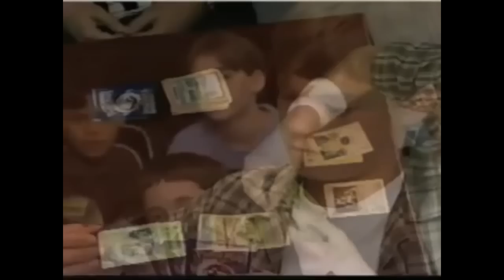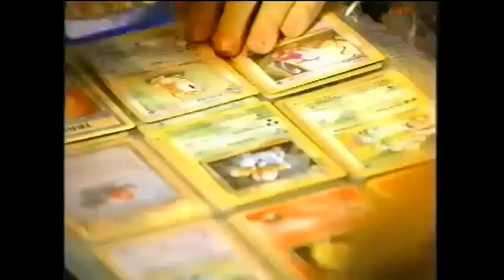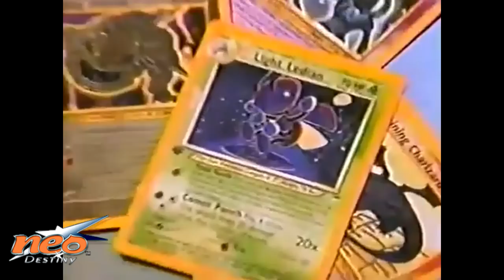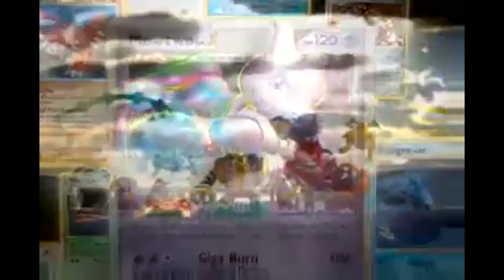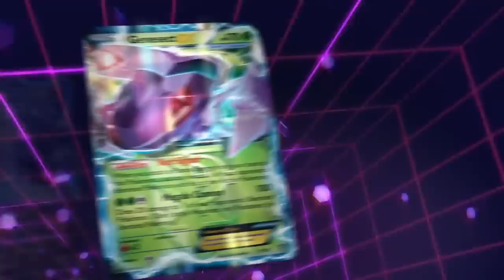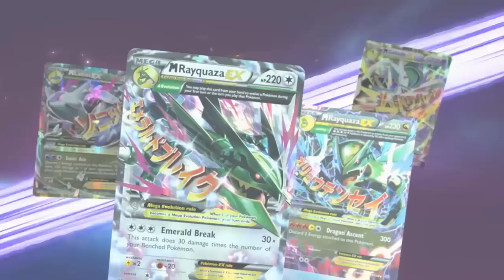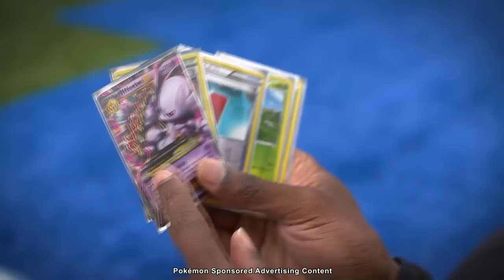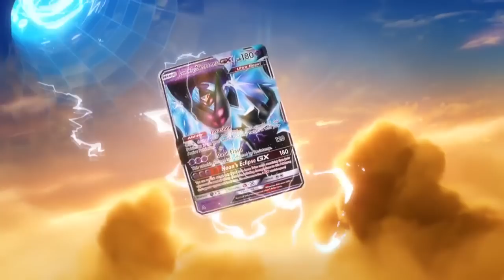All Pokémon TCG Commercials/Trailers Compilation! (1999-2018)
Todos os comerciais oficiais de Pokémon TCG e trailers de todas as coleções já feitos! (1999-04/2018)